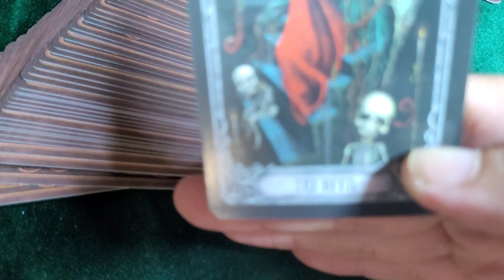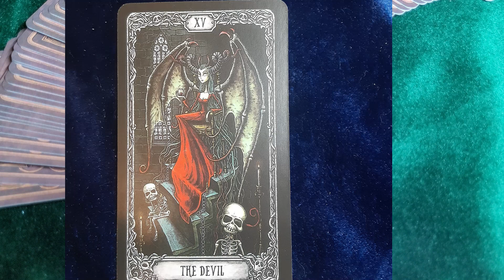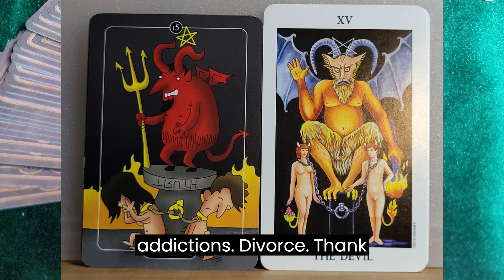Nice to meet you